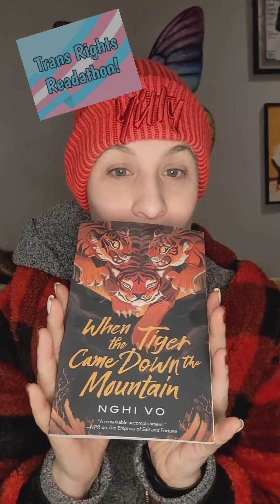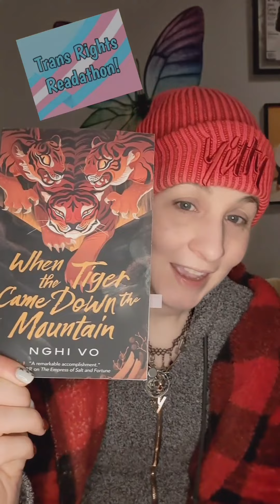March 26, 2023